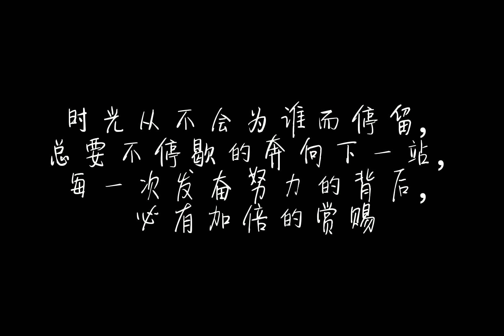2021 Apr -Unico Aesthetics Specialist GSM 精彩回顾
Unico No.1 Aesthetics Specialist
GSM 精彩回顾 - 2021 Apr 07